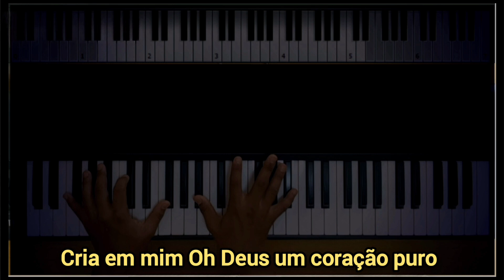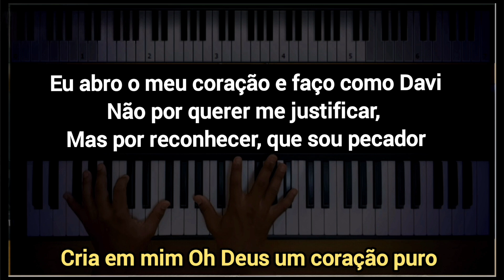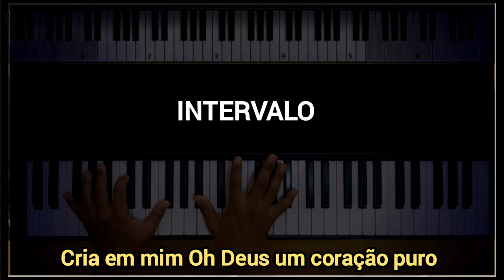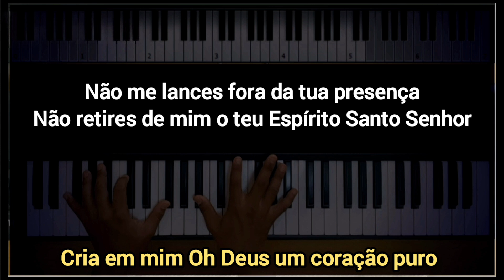Cria em mim Oh Deus um coração puro - Playback Autoral - Edson SSilva